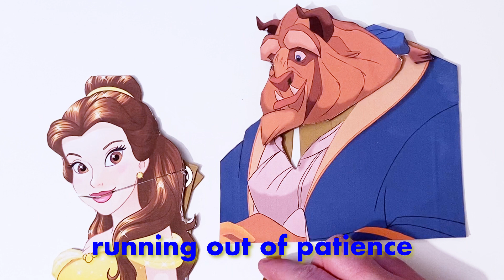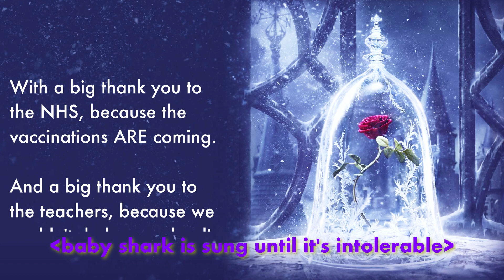Something Locked Down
Belle and The Beast tackle the trials of home schooling with the whole family in a COVID 19 Lockdown Parody Song.